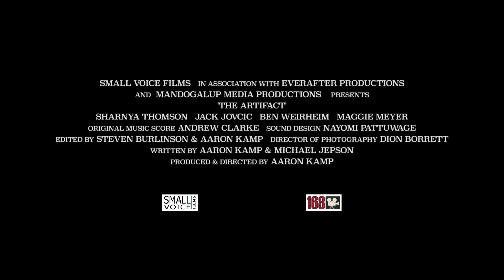The Artifact - Short Film Trailer (2015 168 Film Project)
A kidnapped archaeologist guards a treasure worth dying for.

Cast:
Sharnya Thomson
Jack Jovcic
Ben Weirheim
Maggie Meyer

Crew:
Producer / Director - Aaron Kamp
Writers - Aaron Kamp & Michael Jepson
Director of Photography - Dion Borrett
Music Composer - Andrew Clarke
Sound Designer - Nayomi Pattuwage
Editors - Steven Burlinson & Aaron Kamp
Makeup & Hair - Rebecca Bank
Assistant Director - Kiran Wilson
1st Camera Assistant - Dan Holliday
2nd Camera Assistant - Nathan Smith
Gaffer - Brett Turnbull
Lighting Assistants - Gary Centrone & Tobyieaz Haynes
Sound Recordist - Alex Wilson
Boom Swinger - James Mahoney
Continuity - Jennifer Friend
Production Stills - Janelle Kamp
Production Assistant - Brian Hennings
Script Consultant - Rowena Kuo